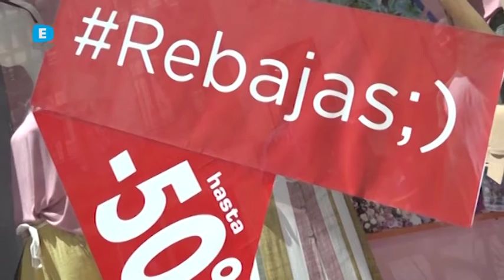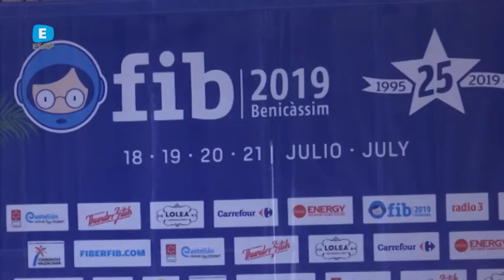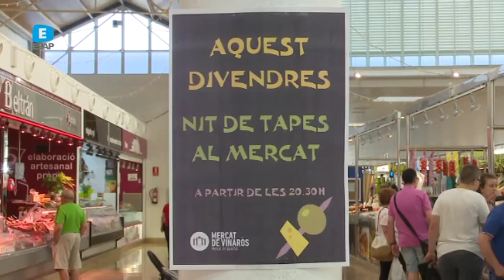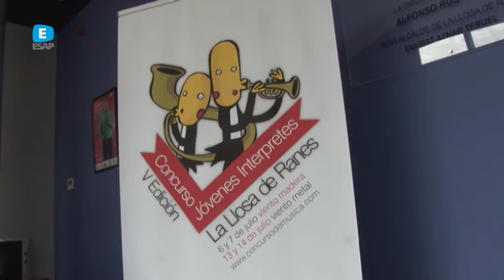ESAP 09 JULIOL 2019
Presenta: Elena Martínez Ibàñez